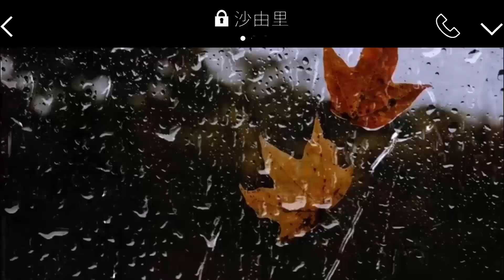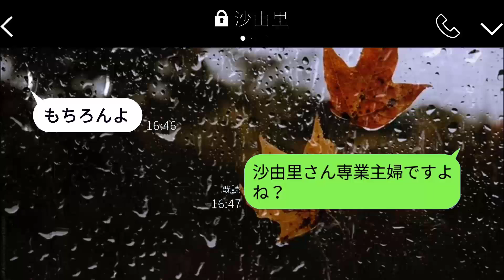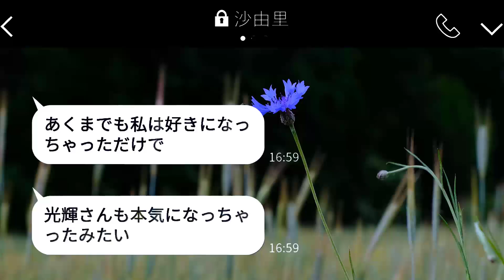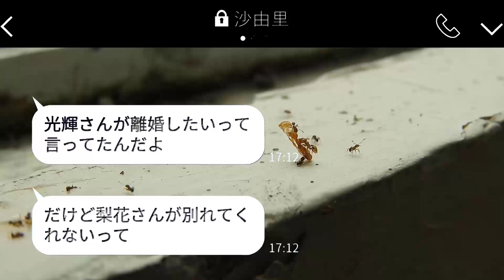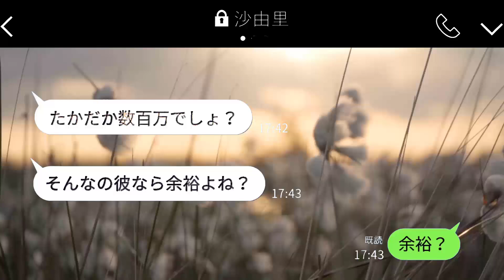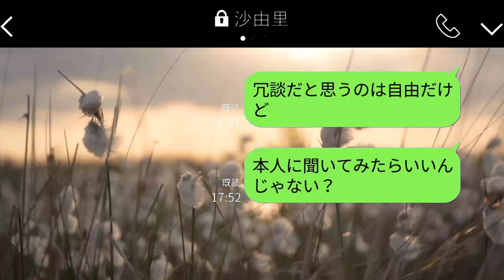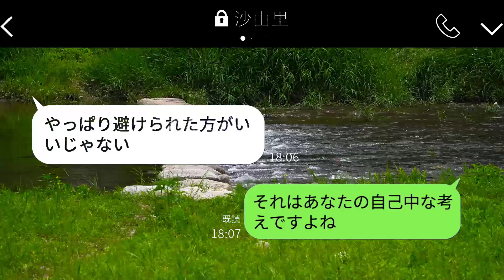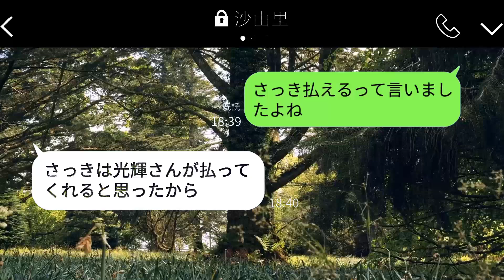旦那に夢中のママ友から、略奪を迫る連絡が来た。「慰謝料払うから、別れて」って。→ 浮かれてる彼女に、夫の本当の姿を見せた時の反応が面白かった。